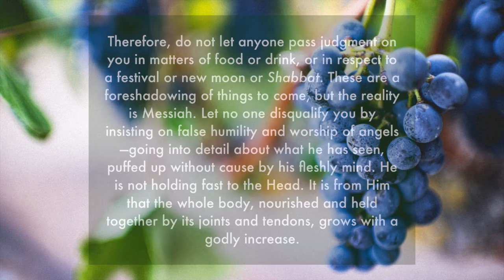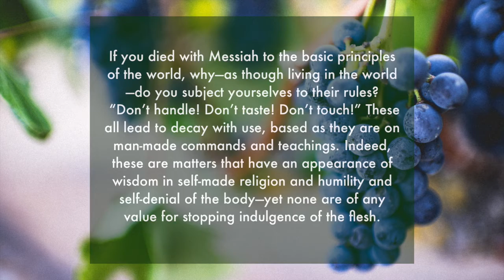Grow-along Day 19: Colossians 2:16-23 TLV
Reading in the Tree Of Life Version today - I think this is my new favourite version!